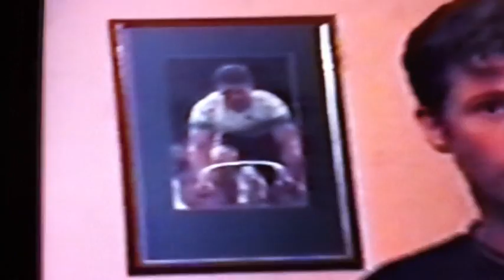stewart duff - in the ghetto.mpg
brilliant home recording-then onto iphone